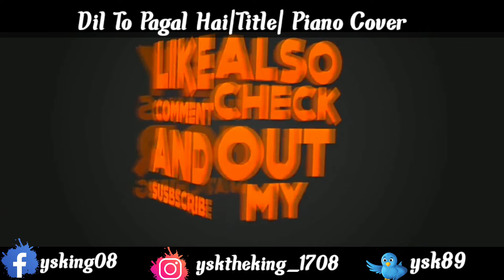Dil To Pagal Hai | Title | Piano Cover